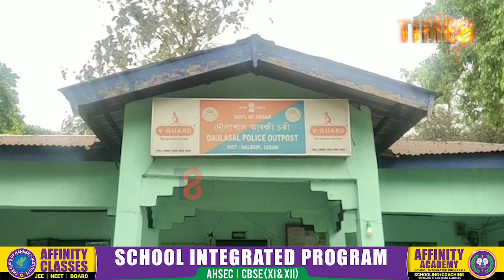মুকালমুৱাত কৃষকৰ পৰিয়ালত চোৰৰ চাফাই অভিযান।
মুকালমুৱাত কৃষকৰ পৰিয়ালত চোৰৰ চাফাই অভিযান। লাবেন দাসৰ গোহালী পৰা চোৰে লৈ যায় তিনিজনী গাভিনী ছাগলীসহ ৫ টাকৈ ছাগলী ৷